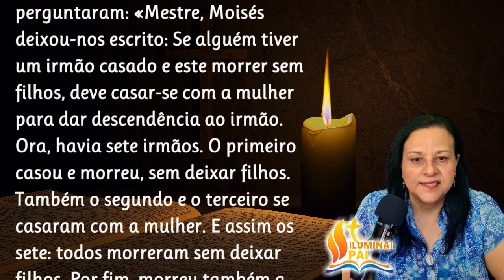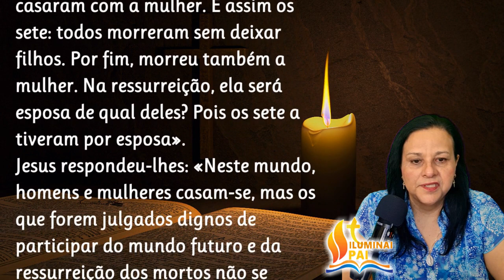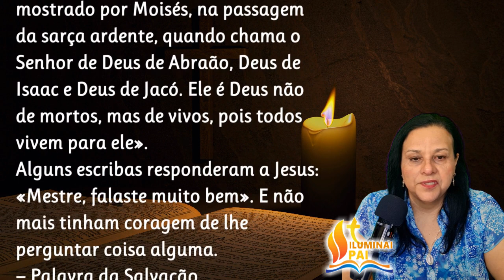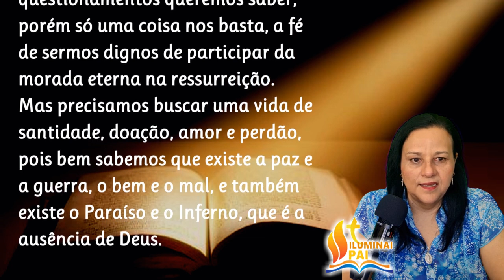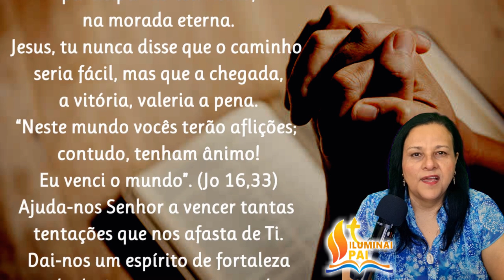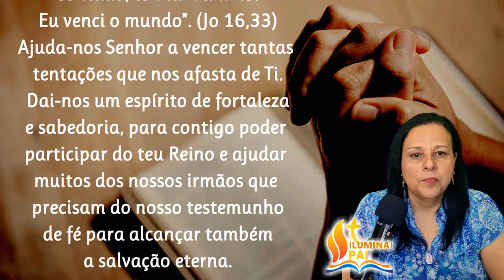25/11/2023 Evangelho do DIA Iluminai PAI com Vossa Palavra de Vida